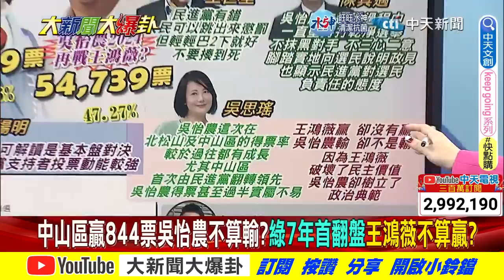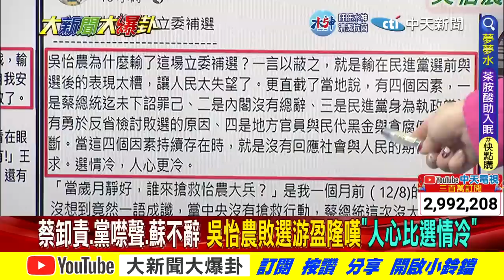【大新聞大爆卦 上】吳怡農選輸16天"落跑"王鴻薇!周玉蔻.陳時中.四叉貓誰帶衰? 20230109@中天新聞CtiNews